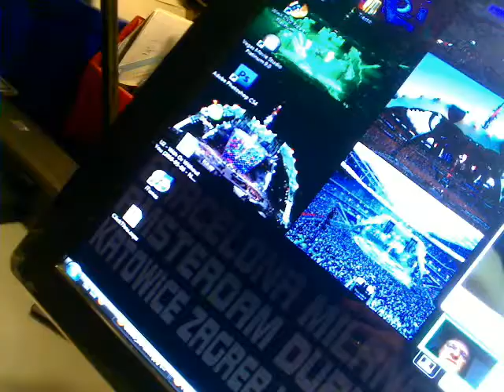Tillykke Skau!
En hilsen til Skau-mand.